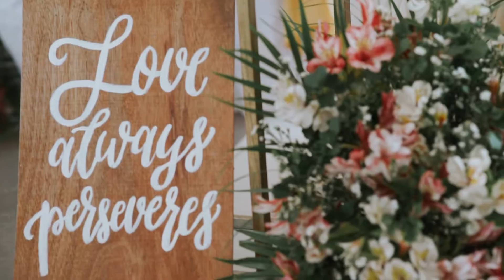Wedding Gino and Ching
Wedding Gino and Ching video highlight